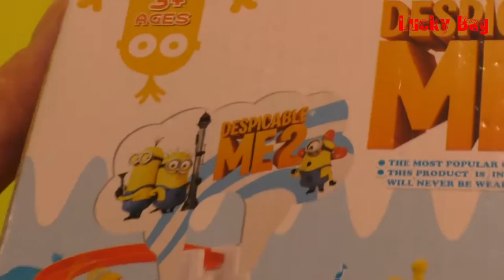MINIONS Slide MINION Rutschbahn DESPICABLE ME2 funny new TOY unBOXing cool Lucky Bag Kinder Rutsche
MINIONS SuPeR funny Slide MINION Rutschbahn DESPICABLE ME2 NEW funny TOY unBOXing cool AUSPACKEN Lucky Bag Kinder lustige Rutsche Überraschung :)